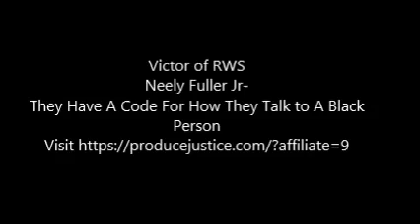Neely Fuller Jr- They Have A Code For How They Talk to A Black Person